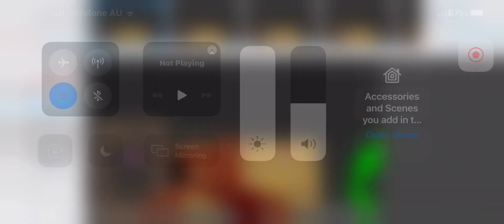Jombo josh vs tank (left 4 dead vs garten of banban)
Credits to @ELECTRIC_LIGHT_BALL
Credits to website
Tank by me